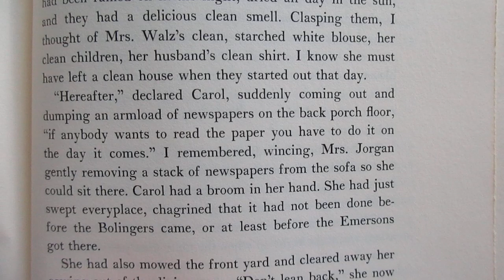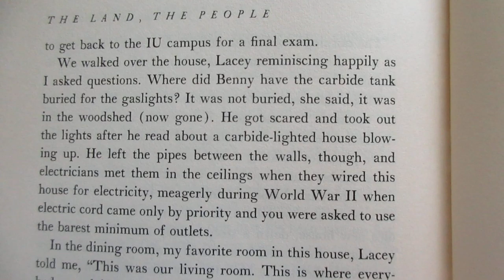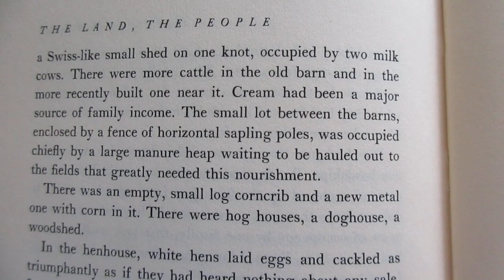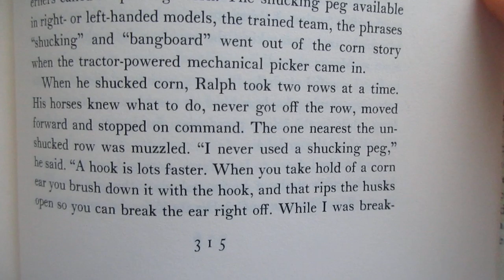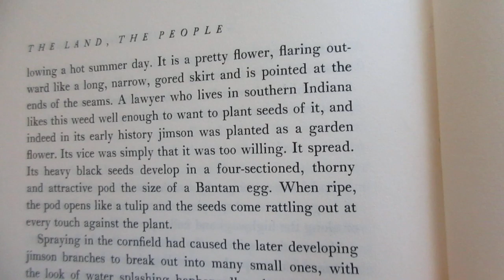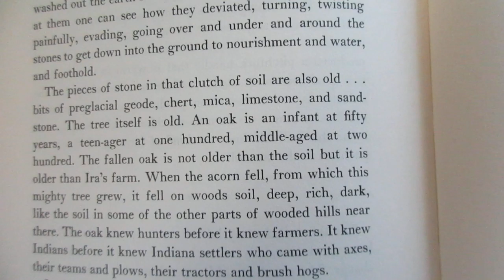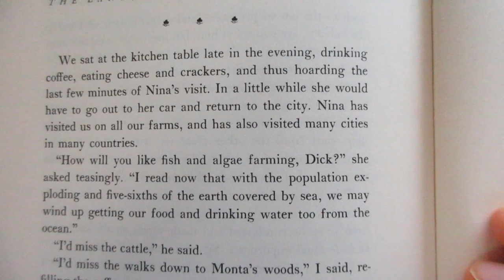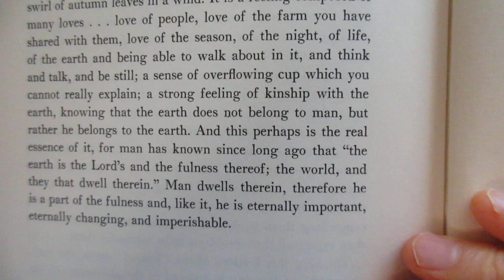Reading The Land The People Rachel Peden page 303 to 332